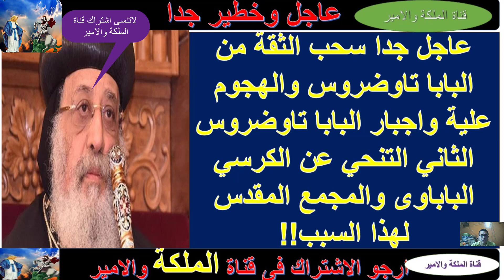البابا تاوضروس يخرج عن صمته بعد ارغامه على التنحى عن الكرسى ورد فعل القمص زكريا بطرس غير معقول وصادم